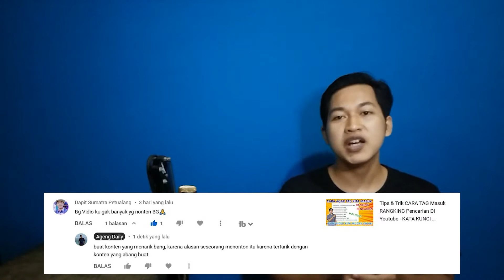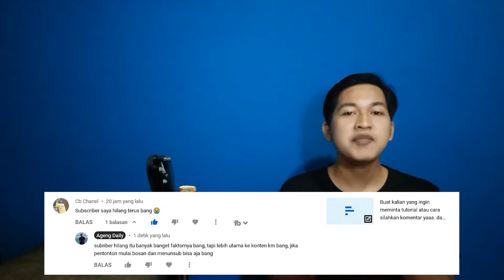Tips Membuat Konten Yang Menarik Dan Di Cari-Cari | Dapat View & Subscriber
Haii para youtuber, pastinya kalian pasti ingin membuat konten yang menarik dan dicari-cari para penonton, kali ini saya membuat tips rumus agar kalian bisa membuat konten yang menarik dan dicari-cari oleh para penonton.

Tema : Tutorial Youtuber

:-:- JANGAN LUPA BAHAGIA -:-: